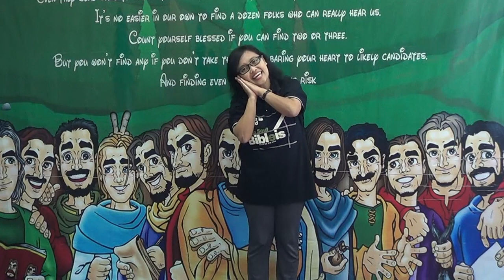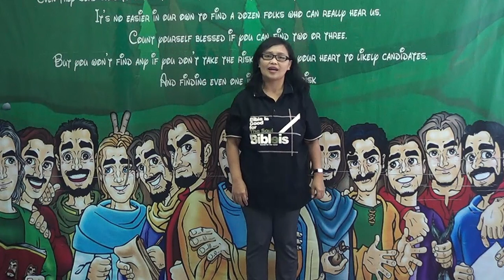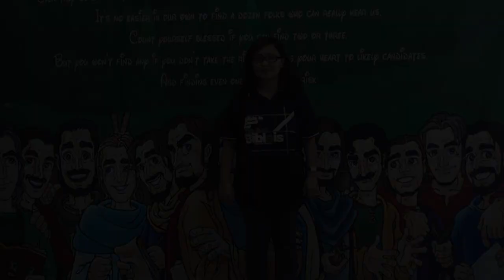Lagu Sekolah Minggu - Hip Hip Hore (Cipt. Kak Yeni)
Gerak dan Lagu Rohani Anak Sekolah Minggu